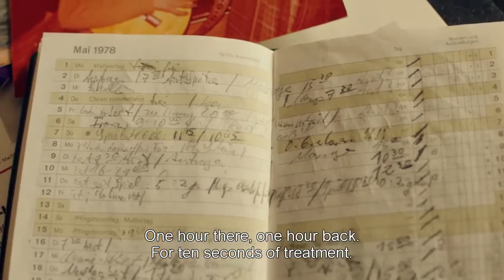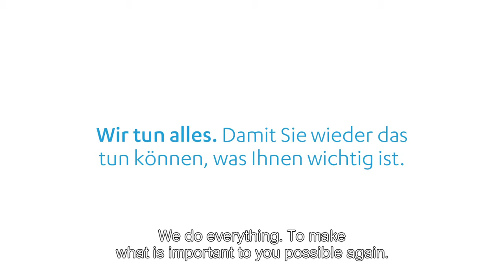Harald's story "Diagnosis: psoriasis"